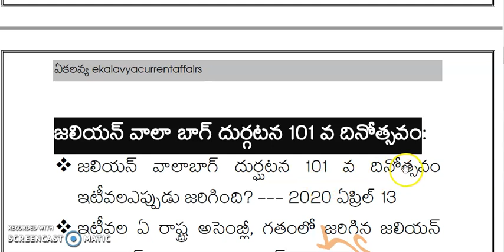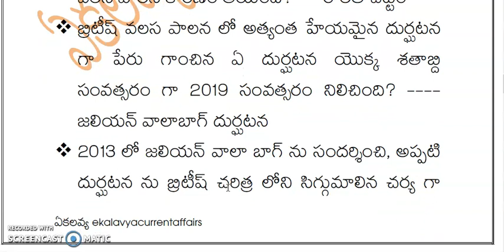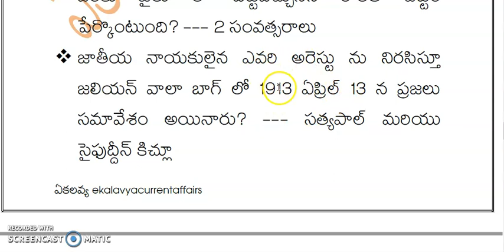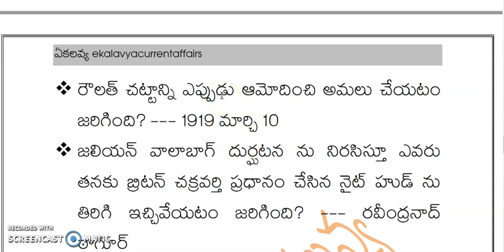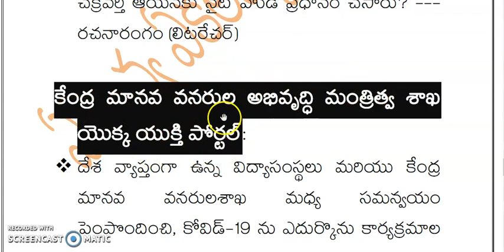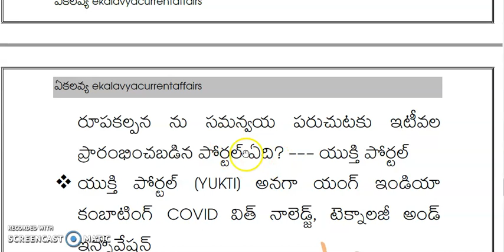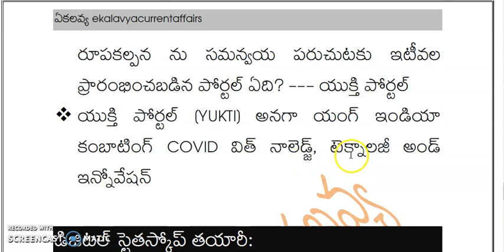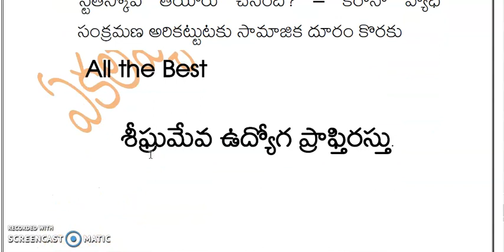CURRENT AFFAIRS APRIL 2020 / APRIL 13 / WITH IMAGES AND COMPLETE ANALYSIS / EASY TRICKS /